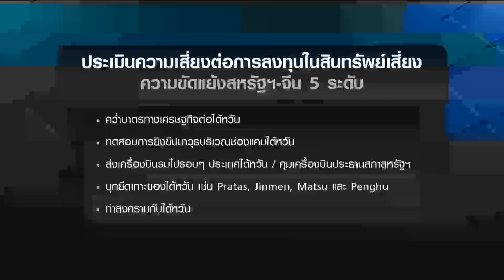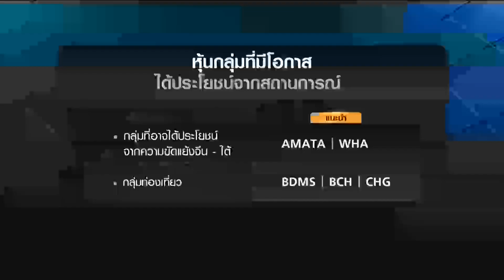ขัดแย้งสหรัฐฯ จีน ปะทุ! สั่งระงับนำเข้า 2,000 รายการจากไต้หวัน I TNN รู้ทันลงทุน I 03-08-65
- ขัดแย้งสหรัฐฯ-จีน ปะทุ! สั่งระงับนำเข้า 2,000 รายการจากไต้หวัน
ล่าสุด ทางจีนได้ประกาศการทดสอบขีปนาวุธและจัดการซ้อมรบเป็นเวลา 3 วันนับจากวันนี้ ในบริเวณรอบเกาะไต้หวัน พร้อมกับสั่งระงับการนำเข้าสินค้าในบางรายการจากไต้หวันแล้วรวมกว่า 2,000 รายการ สถานการณ์ครั้งนี้จะสร้างผลกระทบต่อเศรษฐกิจและการลงทุนในระยะนี้อย่างไร โดยเฉพาะห่วงโซอุปทานในกลุ่มสินค้าเซมิคอนดักเตอร์ (ชิป) ที่ไต้หวันเป็นผู้ส่งออกสำคัญในสัดส่วนที่สูงกว่าร้อยละ 50 ของตลาดโลก และเรื่องนี้จะบานปลายไปสู่การเผชิญหน้าทางการทหารหรือไม่ ไปติดตามกัน